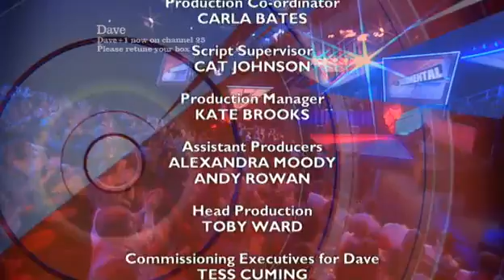Argumental S1 E12 January 26 2009